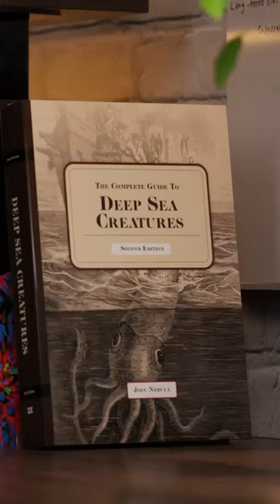Uncovering the Giants of the Deep Sea You Wont Believe Your Eyes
giants of the mediterranean,deepest point of the ocean,one of the most dangerous insects in the world,one of the most dangerous insects,temples of the african gods,giant squid,how deep is the ocean,plants you won’t believe actually exist,animals of the future,ancient giants of north america,good words of the lord,the planet of amazement,the most dangerous insects in the world,the history channel,the ocean is so much deeper than you think..